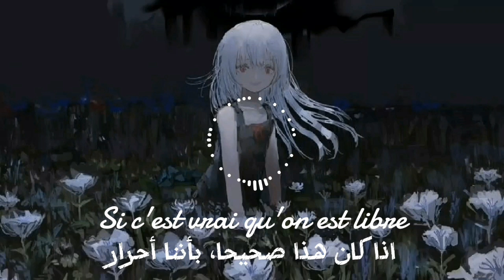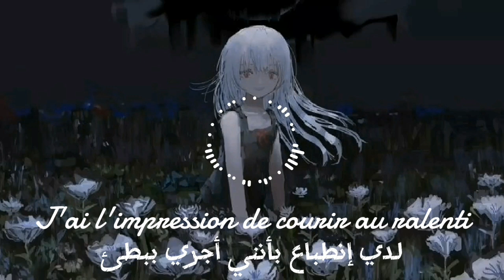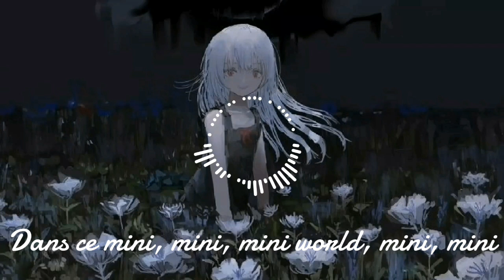الاغنية الفرنسية "mini world" مترجمة __•♡ (✪‿✪)